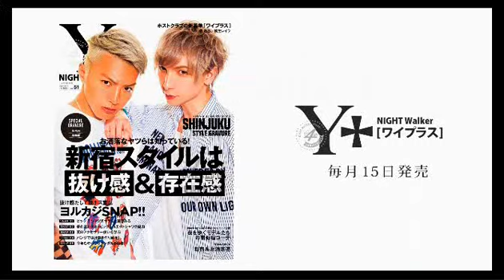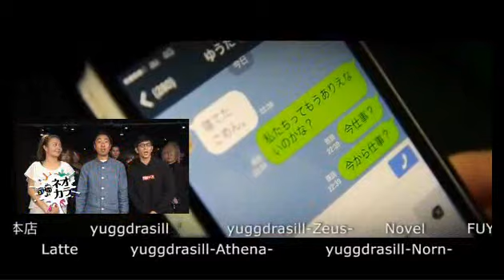美女たちに聞く実際にお付き合いしたい人！三遊亭めいの業界がザワッとする話 Vol.16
【三遊亭めいの業界がザワッとする話】(17/12/21)
《出演》
MC:三遊亭めい(Tonight3)、日向かおる(フォーセンス)、望月美穂(セリュックス)、春咲ひなた(アジアンクラブ)、成海(グロッタアズーラ)